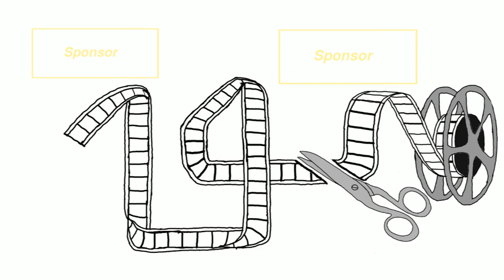2D Animation - Trailer 14. Flensburger Kurzfilmtage